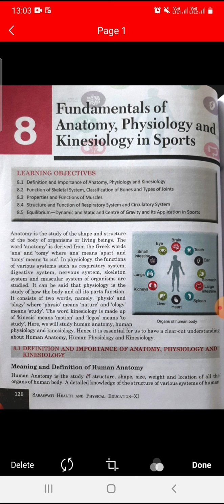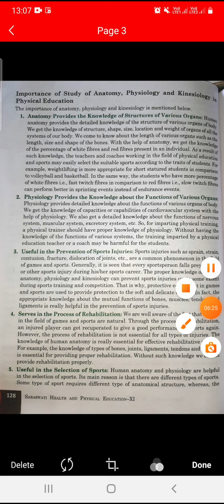chapter8 physical edu part 1 class 11